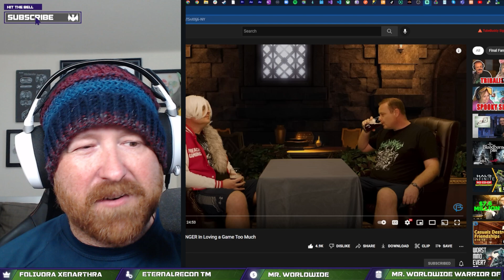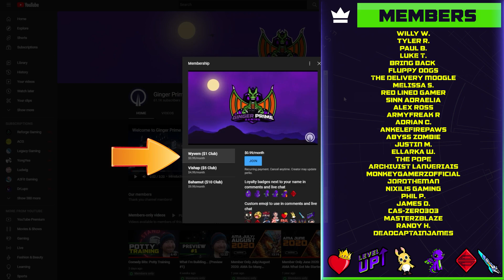MMO Tribalism in FFXIV & WoW Reaction to